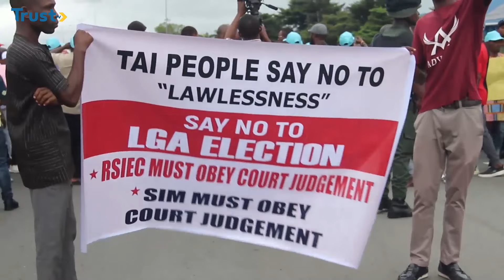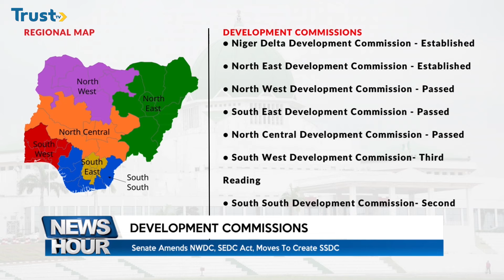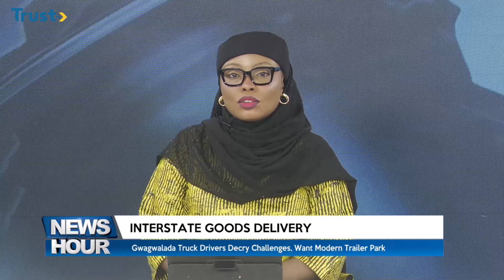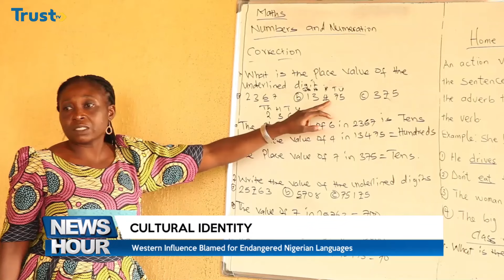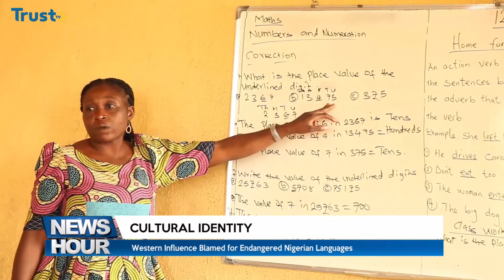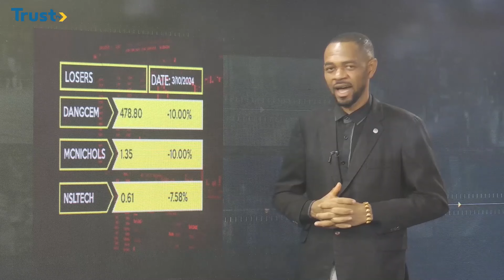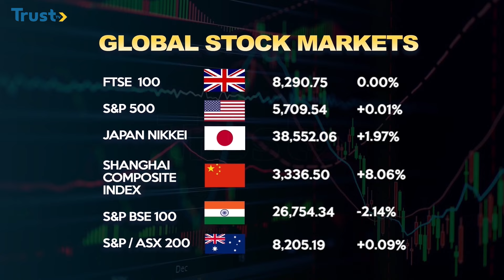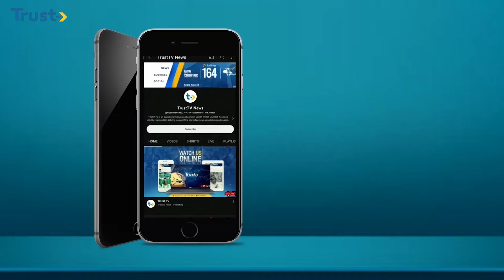News Hour: Rivers Local Government Election + more stories | 9PM 4/10/2024